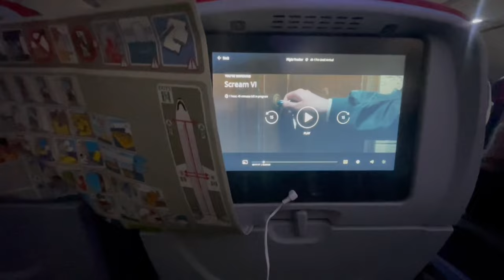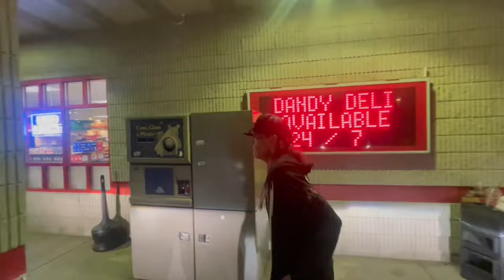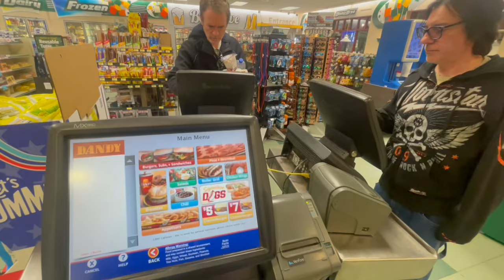My Life on The Road - Ep 32 Stranded in NY, Mark Twain Grave, Tom Kiefer, Vixen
Join me & the rest of the Stephen Pearcy RATT Crew as we travel east for a show w/ Tom Kiefer of Cinderella & Vixen! We battle flight cancellations and do some local site seeing including the grave of Mark Twain.